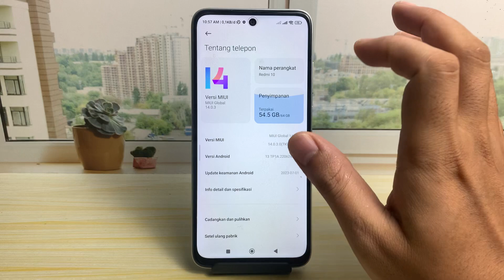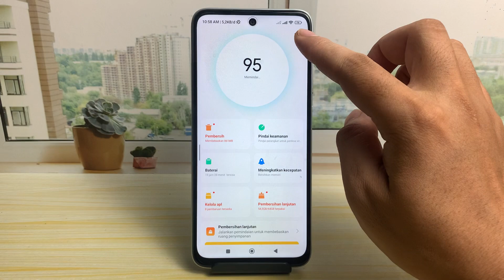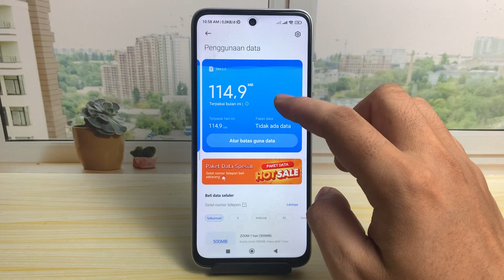Cara Menampilkan Penggunaan Data Di Miui 14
cara menampilkan penggunaan data di xiaomi miui 14 - cara menampilkan penggunaan data di miui 14 terbaru 2023 pada update versi miui terbaru sekarang ini. bagaimana caranya? bisa langsung ikuti seperti pada video tutorial ini.